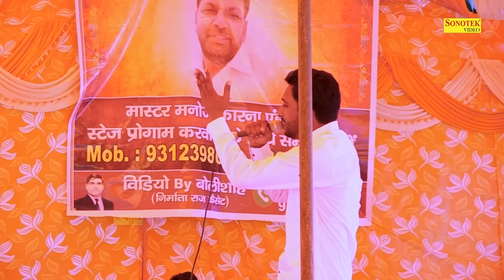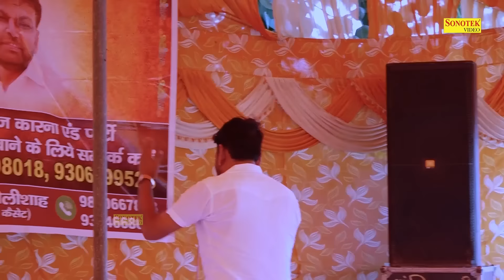सासु ताने मारे मतना मेरे ना माँ जाया_Sarita Kashyap Monu ghrathi I Full Fatehpur Chandela 1I Sonotek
Title Song :- सासु ताने मारे मतना मेरे ना माँ जाया
Album : -  Full Fatehpur Chandela Ragni Competition 1
Singer :- Sarita Kashyap Monu Ghrathi
Artist :- Sarita Kashyap  Monu Ghrathi
D.O.P :-